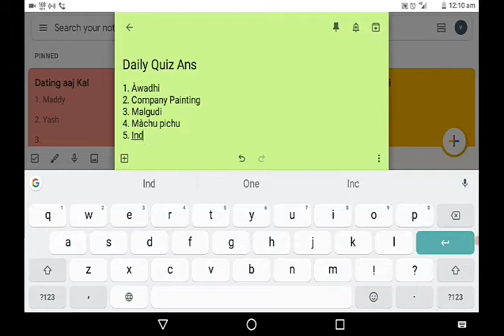Flipkart quiz today 23 Feb | Fake or Not | Daam Sahi hai | FYI | Dating aajkal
fake not fake , Daam Sahi hai , quiz ,kya bolti public, fyi. all answers in one video of today quiz. flipkart quiz today answers

Other Quizzes :

flipkart quiz ,
flipkart daily trivia quiz answers 20 FEBRUARY,

,trivia flipkart
,flipkart trivia
,today daily trivia answers
,daily trivia flipkart 20 FEBRUARY

Good Luck